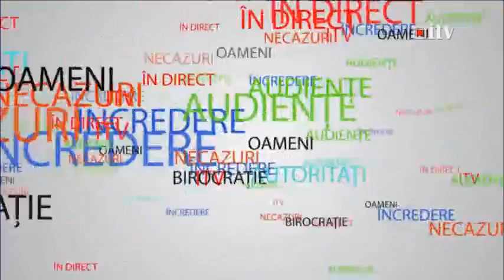Încotro se îndreaptă municipiul Satu Mare în 2016 29.01.2016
Încotro se îndreaptă municipiul Satu Mare în 2016